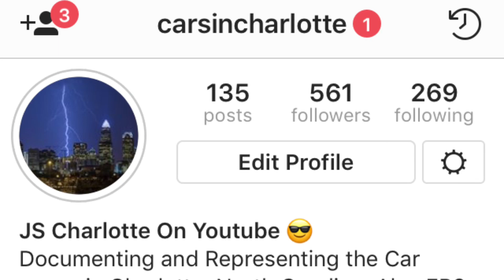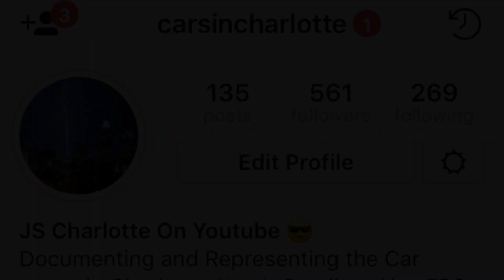BEST OF TUNER CARS COMPILATION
For this video I decided to make a big compilation of all the shenanigans I've seen at all the car meets I've attended. Hope you guys enjoy! *ALL THE VIDEOS YOU SEE IN THIS VIDEO WERE TAKEN BY ME**